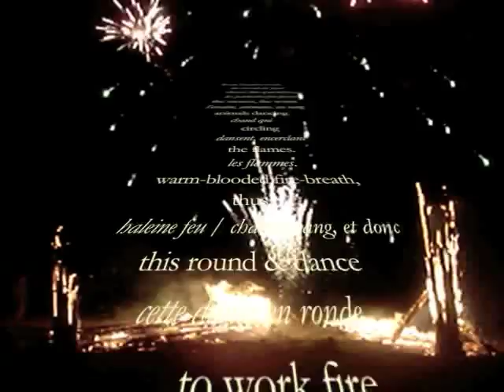Poem: Pierre Joris
Video & editing: Nicole Peyrafitte